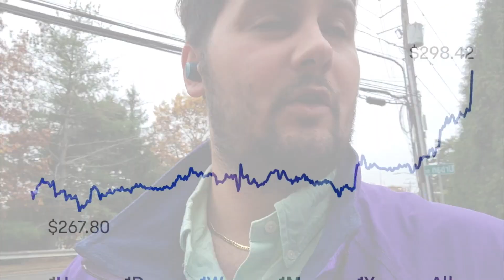Pauly Hot Pockets Teachers Finance - New course available (Link in Bio)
What do you think of when you think of Success? With my new course you can learn all the ins and outs of being successful, from the most successful person I know(myself).